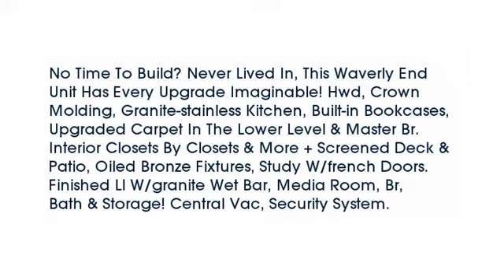Real estate for sale in Alexandria Kentucky - MLS# 445466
7610 Tartan Ridge Dr
Alexandria Kentucky 41001
MLS# 445466

No Time To Build? Never Lived In This Waverly End Unit Has Every Upgrade Imaginable! Hwd Crown Molding Granite-stainless Kitchen Built-in Bookcases Upgraded Carpet In The Lower Level & Master Br. Interior Closets By Closets & More + Screened Deck & Patio Oiled Bronze Fixtures Study W/french Doors. Finished Ll W/granite Wet Bar Media Room Br Bath & Storage! Central Vac Security System.